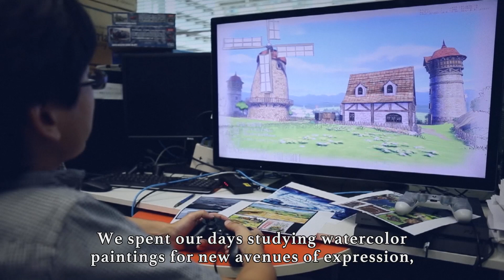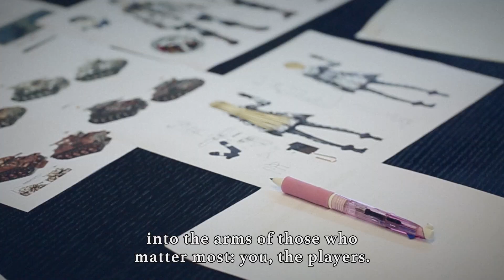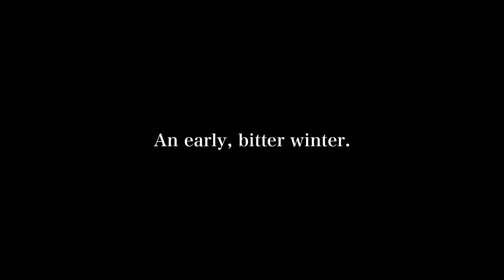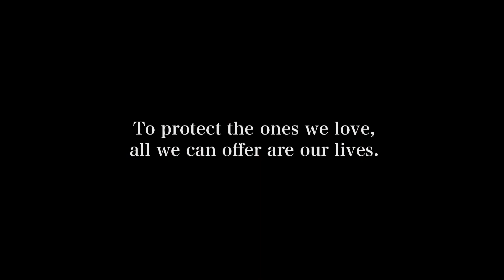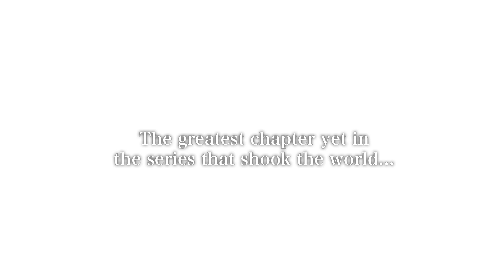Valkyria Chronicles 4 Extended Announcement Trailer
SEGA has revealed a long-awaited new entry in its Valkyria Chronicles strategy RPG series. Valkyria Chronicles 4 is coming to PS4, Xbox One, and Nintendo Switch in 2018 – and yes, this one IS coming to North America and Europe!